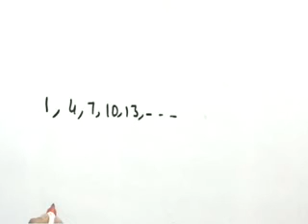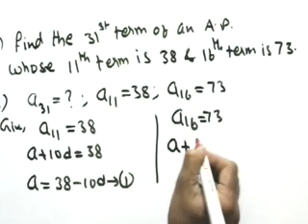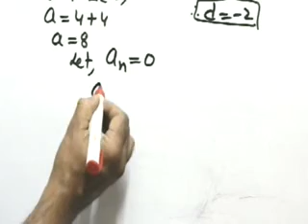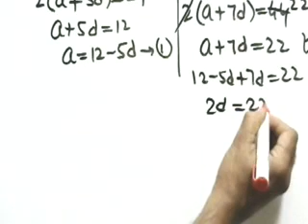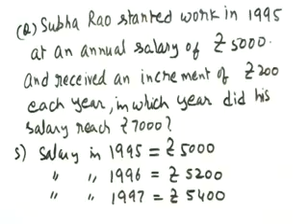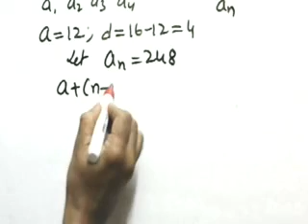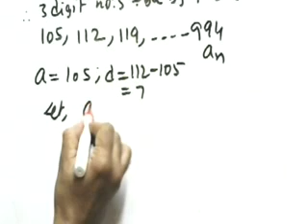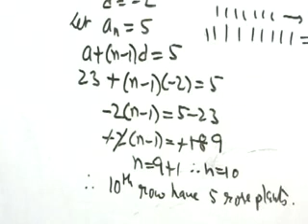PROGRESSIONS Part-1; A.P G.P S.S.C. 10th class; CBSE; Arithmetic progressions hindi By Arshad sir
Q's on A.P. G.P. Also can have complete syllabus of 10th , inter and engineering maths.